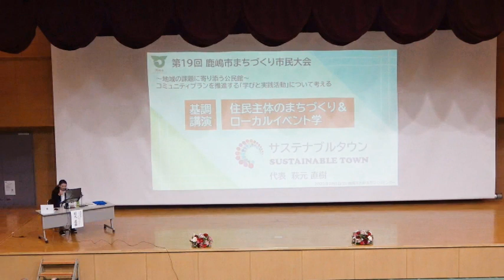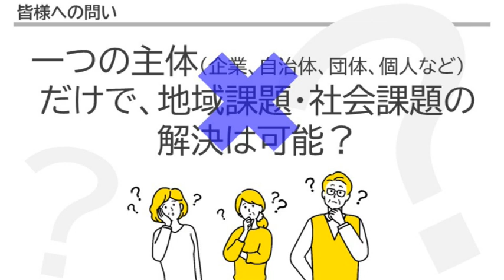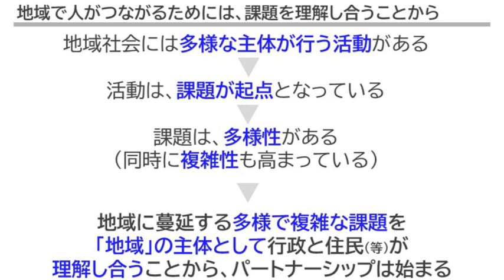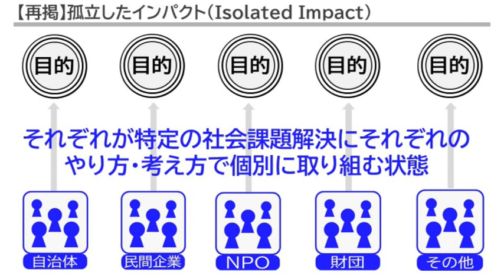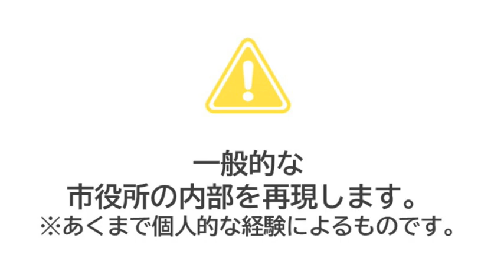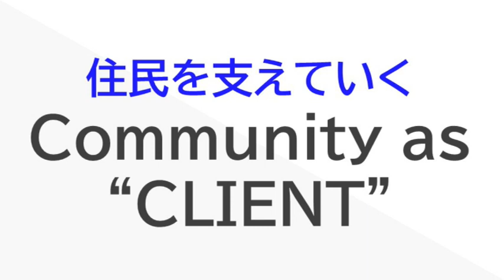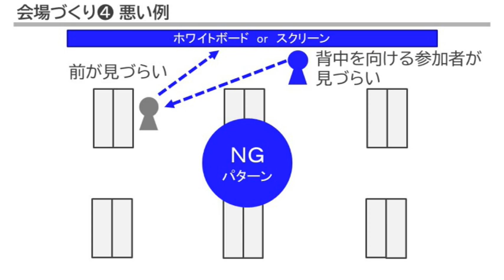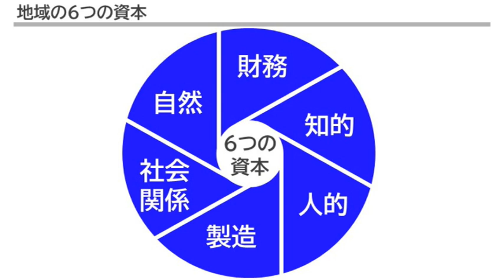「第１９回鹿嶋市まちづくり市民大会」基調講演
令和５年２月５日（日）に大野ふれあいセンターにて「第１９回鹿嶋市まちづくり市民大会」が開催されました。

〇テーマ：～地域の課題に寄り添う公民館～
『コミュニティプランを推進する「学びと実践活動」について考える』

〇主催：鹿嶋市 ・ 鹿嶋市教育委員会 ・ 鹿嶋市まちづくり連絡協議会

〇主な内容：基調講演，コミュニティプラン事例発表，パネルディスカッション　外

‹本動画の紹介›
【基調講演】
◆講師：萩元　直樹　氏
・サステナブルタウン代表
・元小平市職員
・元東京2020組織委員会職員

◆演題：『住民主体のまちづくり＆ローカルイベント学』
まちづくり活動の基盤となるお話や連携・協働・共創のためのお話や，ローカルイベントを開催するために必要な場づくりのちょっとしたコツなど，様々な視点からお話をいただきました。興味のある方，是非ご覧ください！！